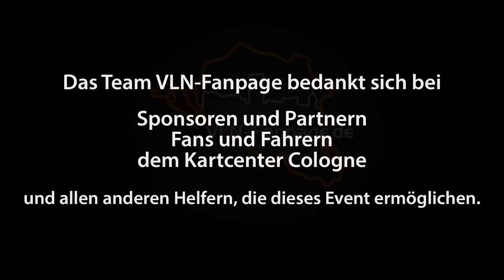7. VLN-Fanpage Kartevent - Highlights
Die Highlights und Impressionen von der 7. Auflage des VLN-Fanpage Kartevents am 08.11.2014 im Kartcenter Cologne (Köln Rodenkirchen). 48 Fans der VLN Langstreckenmeisterschaft hatten erneut die Gelegenheit zum Saisonabschluss ein gemeinsames Rennen mit ihren Motorsportidolen aus dem GT Sport zu absolvieren.